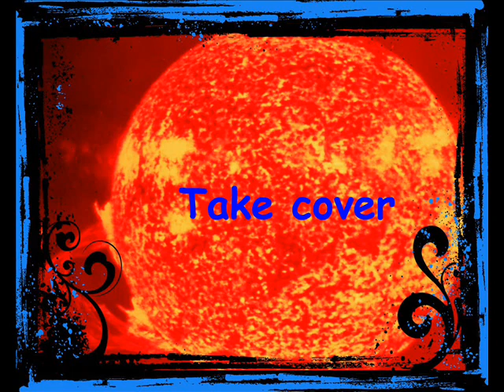Solar flare heading towards Earth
A Massive solar flare released by the Sun on March 6, 2012 is expect to reach Earth March 8 and if it it hits the Earth directly our electrical grids could go down.